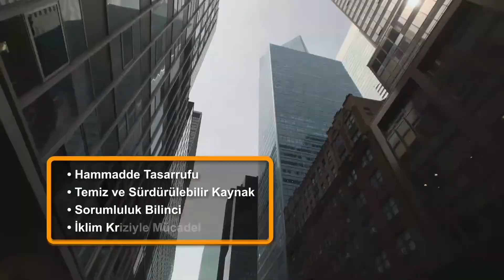Green Solar Network Kamu Spotu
Avrupa Birliği tarafından finanse edilen Green Solar Network projesi kapsamında iklim değişikliği ile mücadelede güneş enerjisi kullanımını yaygınlaştırmak için faaliyetlerimizi gerçekleştiriyoruz. Bu faaliyetler çerçevesinde hazırladığımız kamu spotunu izleyebilirsiniz. Green Solar Network hakkında daha fazlasına ve üyelik ile ilgili bilgilere aşağıdaki bağlantılardan ulaşabilirsiniz.